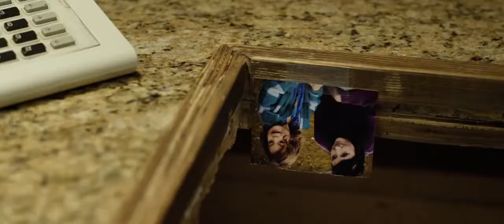Buster's Mal Heart (Weird Elephant Series)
A family man's chance encounter with a conspiracy-obsessed drifter leaves him on the run from the police and an impending event known as The Inversion.